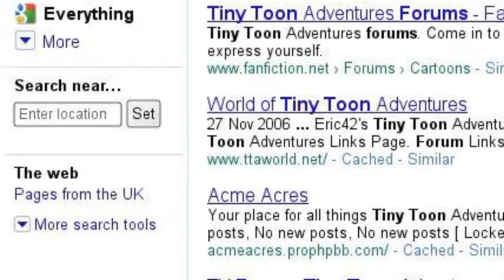Hunting for toons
Many people liked Tiny Toon Adventures in the 90's, and often rediscover it now through the internet. But when they try to buy the show on DVD so they can re-watch it, they find that Warner Brothers has yet to finish releasing the series. It's time Warner stopped screwing the fans and finished what they started.

Help let Warner Brothers know you want Tiny Toons volume 3 by joining our Facebook group!